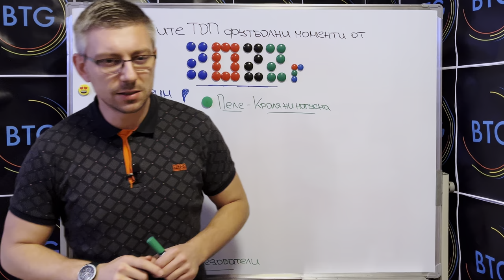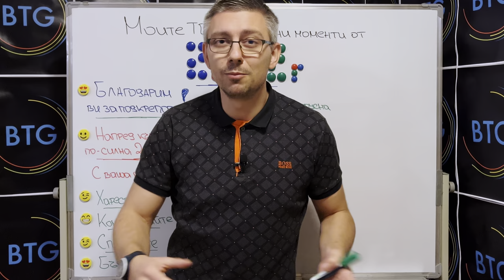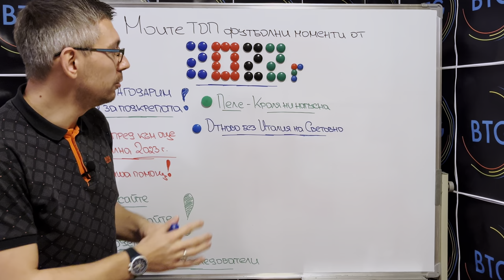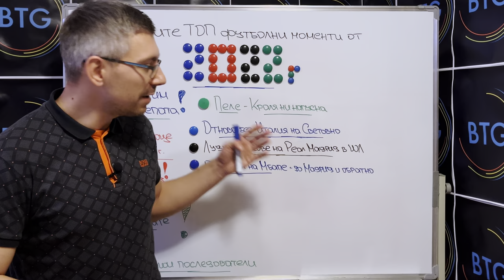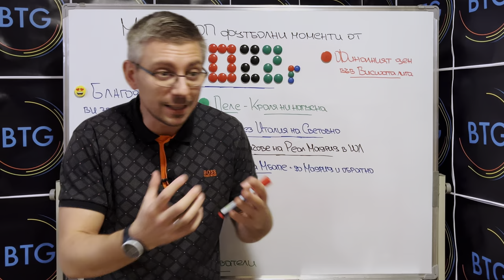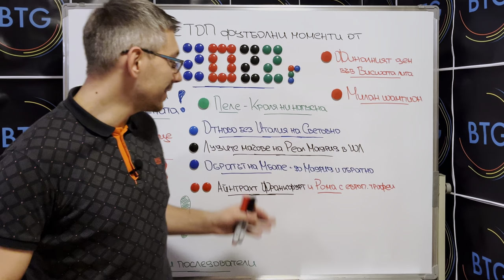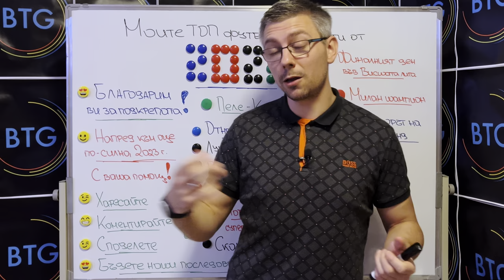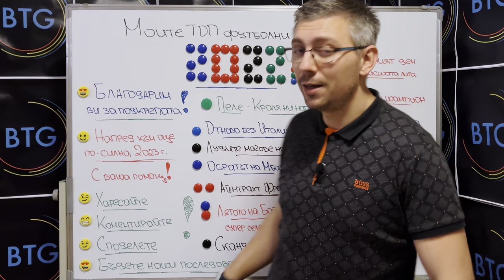Моите ТОП футболни МОМЕНТИ от 2022 г. | Кои са ВАШИТЕ?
В последното ни видео за 2022 г. ви споделям най-ярко запаметилите се в съзнанието ми футболни моменти от изминалата година. Очакваме да ни кажете кои са вашите - в коментарите! Приятно гледане!

00:00 - 00:26 - Интро
00:26 - 03:12 - Краля ни напусна
03:12 - 04:01 - Провалът на Италия
04:01 - 05:02 - Лудите мачове на Реал Мадрид в Шампионската лига
05:02 - 06:11 - Обратът на Мбапе
06:11 - 07:10 - Финалният ден във Висшата лига
07:10 - 08:29 - Милан шампион
08:29 - 09:09 - Европейски трофеи за Айнтрахт (Франкфурт) и Рома
09:09 - 09:57 - Изборът на Холанд
09:57 - 10:39 - Динамичното лято на Барселона
10:39 - 11:27 - Скандалът - Кристиано и Ман Юнайтед
11:27 - 12:06 - Аржентина шампион и Златна топка за Бензема
12:06 - 12:37 - Краен анонс